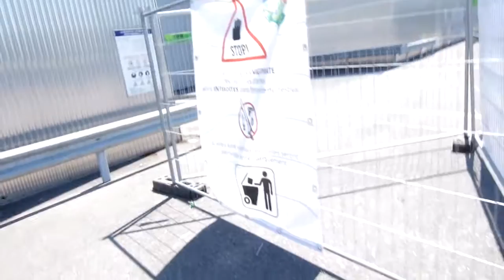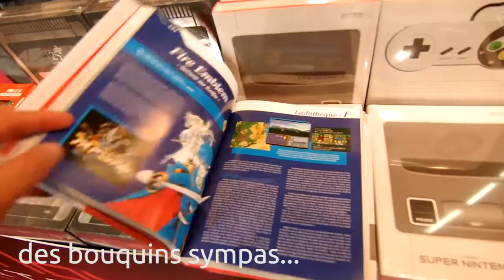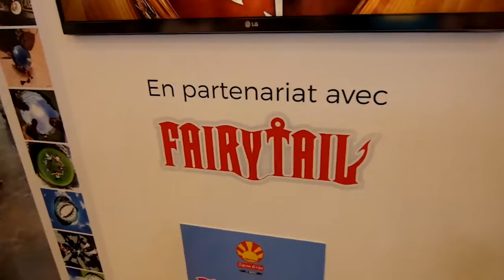un barbu à la Japan Expo 2016 - BarbuNawak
Petite vidéo résumé de mon tour à la Japan Expo 2016... avec beaucoup beaucoup de monde... trop de monde, mais quelques trucs intéressant, un BB8 construit par des barbus, des robots, le stand de Ricoh Theta S, un test d'un Cintiq, etc...